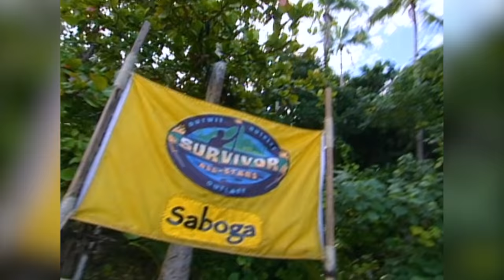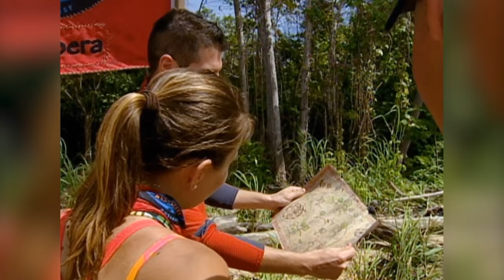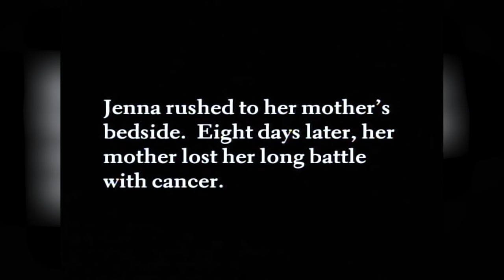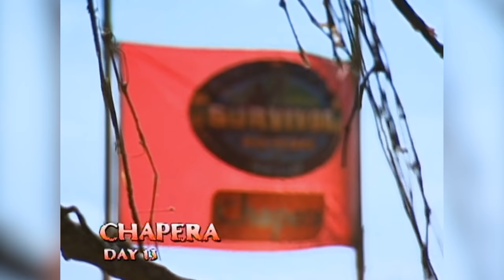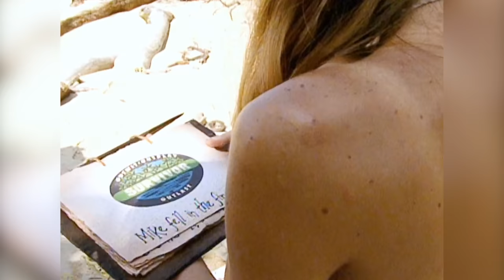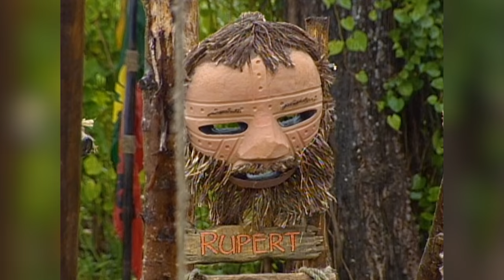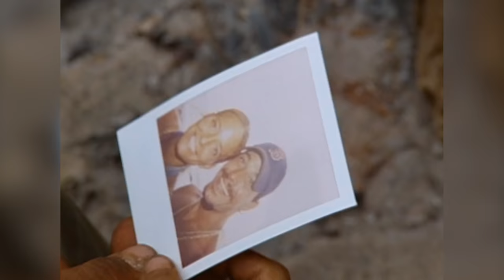The Mobster's Girlfriend: The Story of Amber Brkich - Survivor: All-Stars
Boston Rob & Amber, an iconic duo that has stood the test of time with their unique alliance that completely dominated and annihilated everyone in their path, but Amber was actually the brains of the operation. So how did Amber do it? Let's find out.

00:00 - Introduction
05:04 - Rising Action
15:11 - Rising Action: Part Two
28:43 - Climax
33:46 - Final Tribal Council
39:05 - Resolution